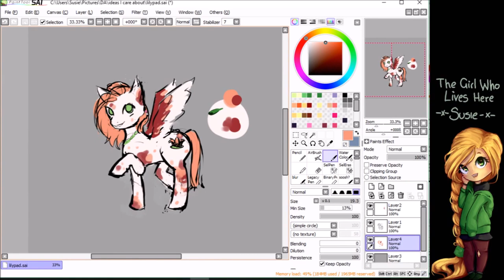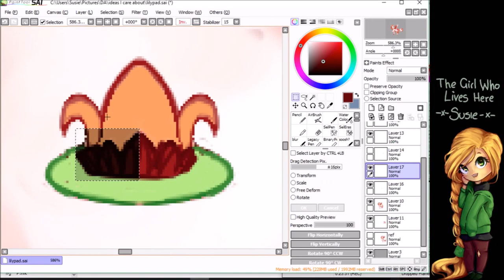.::PAINT TOOL SAI::.SpeedPaint! My Little Pony OC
Time lapse of me painting an original character for the my little pony universe - her name is Lily Pad and she has an affinity for water plants. ^-^
Original: tba